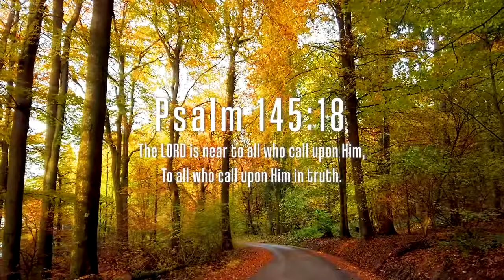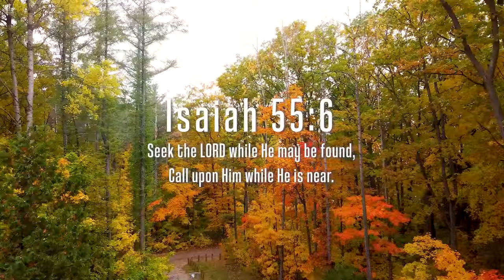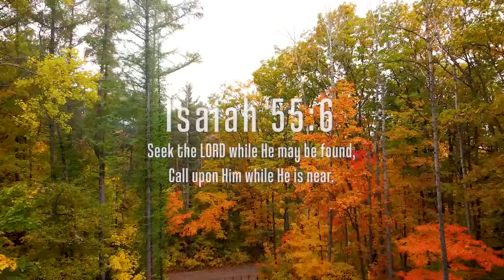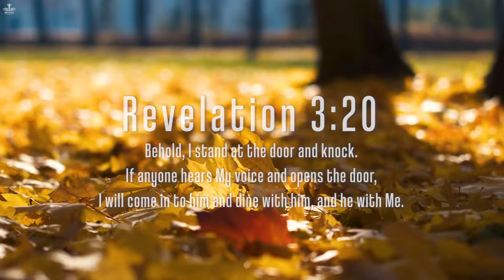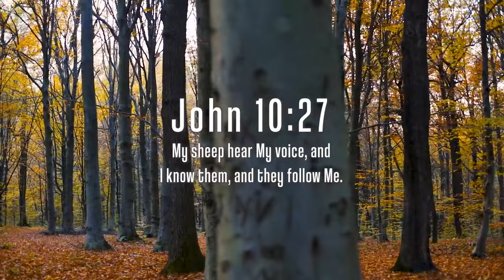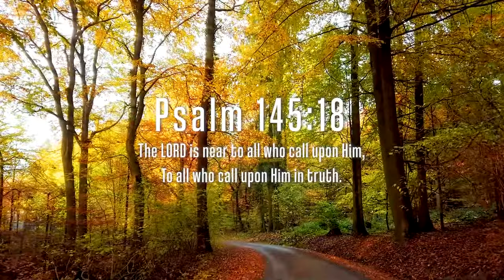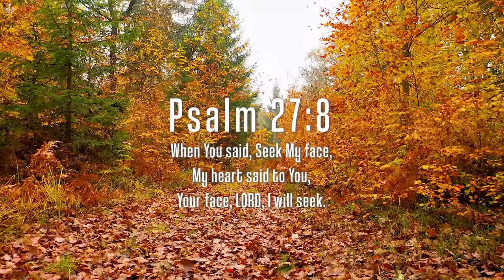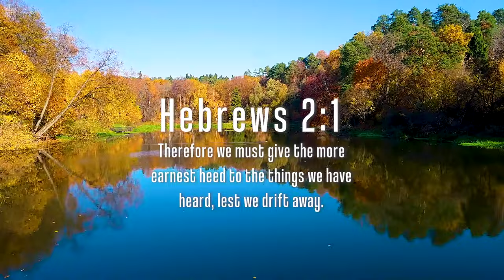Faith & Strength: Instrumental Worship & Prayer Music With Scriptures & Autumn🍁Divine Melodies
Welcome to Divine Melodies channel! Get ready to be uplifted and inspired by the soulful sounds of gospel music played on the piano. From classic hymns to contemporary gospel favorites, our talented pianists will take you on a musical journey filled with faith, hope, and joy.